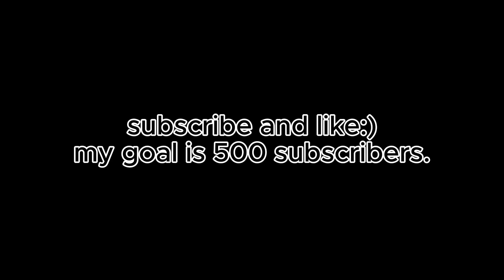Garten of Banban 7 - Official Teaser Trailer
Hello everyone and everyone, this video is about our beloved Garten of Banban already part 6, I hope you like it